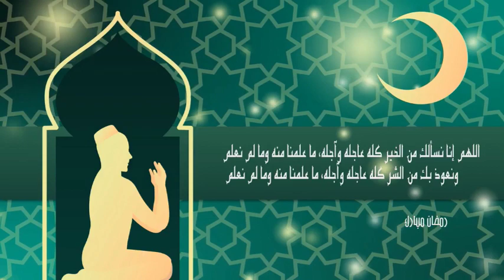تهنئه بقدوم رمضان 💞 أجمل أغاني رمضان المبارك 2021